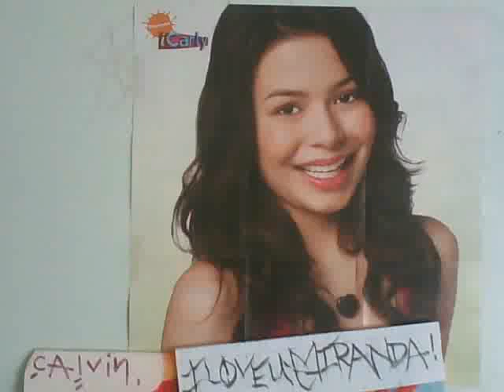Crush The Monster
ClassicaL - Crush The Monster